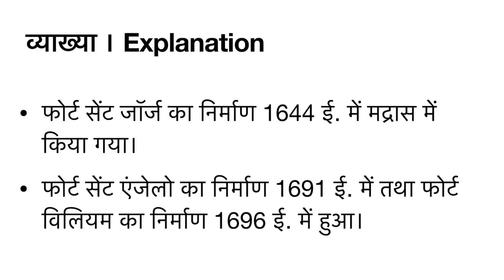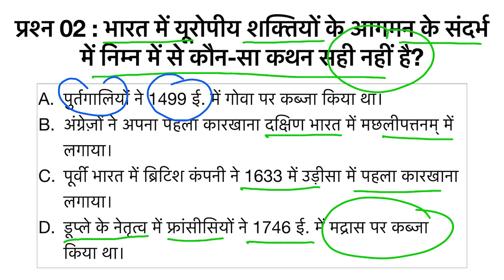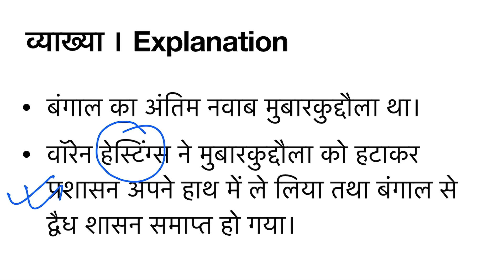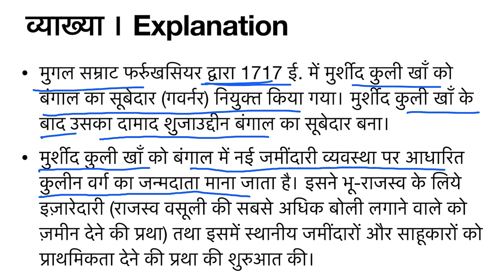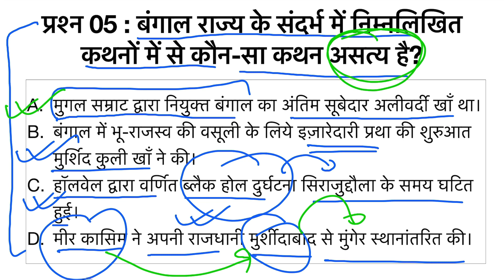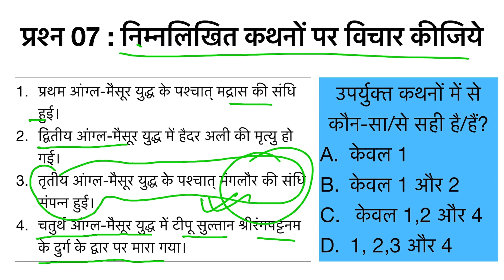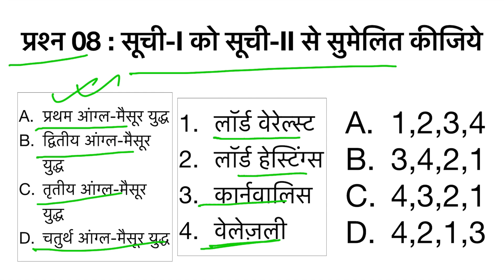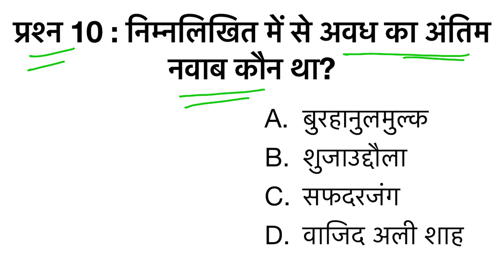2.Test Series For Upsc 2021 | Modern History Mcq for Upsc in Hindi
Title of the video: Test Series For Upsc 2021 | Modern History Mcq for Upsc in Hindi | Modern History for Upsc
Unacademy brings you new batches starting from 15th September 2021 to edge your exam preparations & help you with your journey.

Click on the link below to enroll and kick start your preparations to Crack UPSC CSE

Mission 2 Year Batch Course of GS for UPSC CSE 2023 (Bilingual) - 15th Sep

Expedition 2 Year Batch Course of GS for UPSC CSE 2023 (English) - 15th Sep

यदि आप  सिविल सेवा  परीक्षा की तैय्यारी में हैं तो हमारा ये प्रयास आपके लिए लाभकारी सिद्ध होगा ।

Contact & Social-